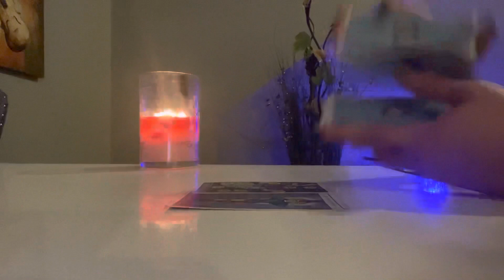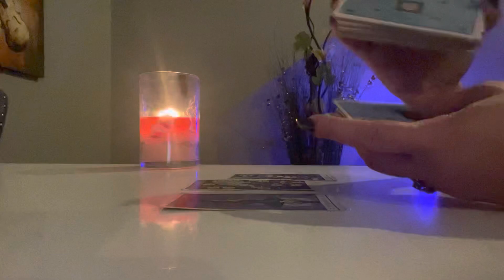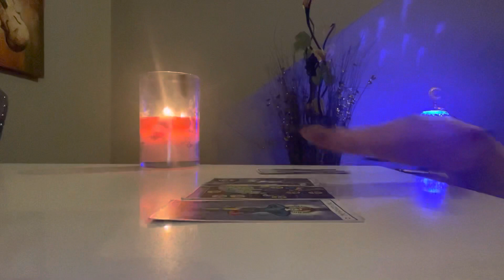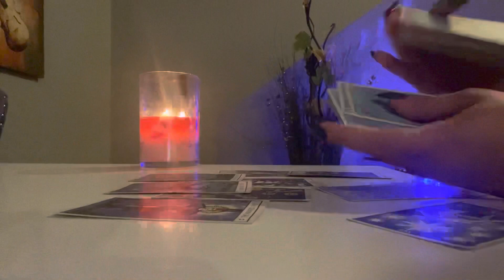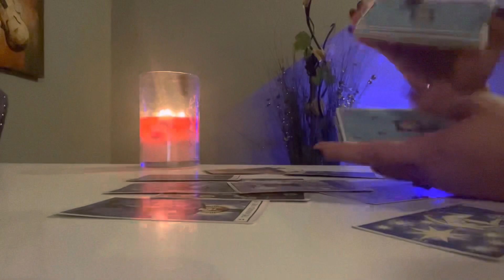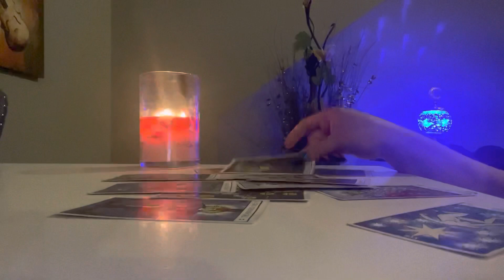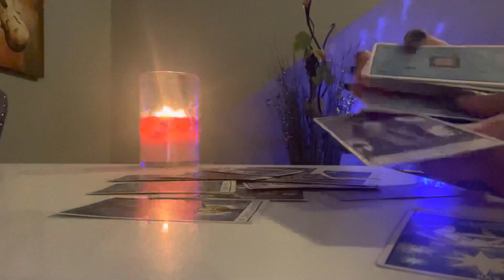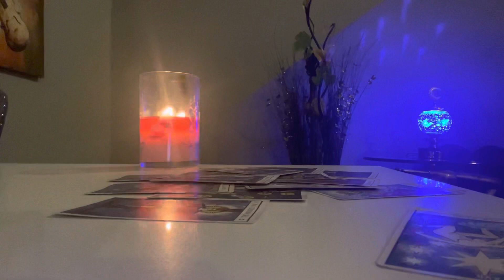♌️ | LEO - ⚠️THE PERSON YOU ARE INTERESTED IN HAS SOMEONE INTERESTED IN THEM